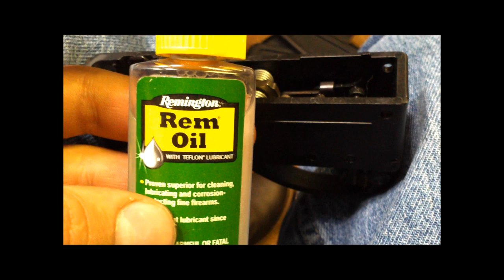Remington model 597 trigger fix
In this video i show hot to fix the non firing trigger . With this rifel you would pull thee trigger and nothing would happen i thit i would post a video on how to fix it because if i had the prob somone elts is bound to have the same prob